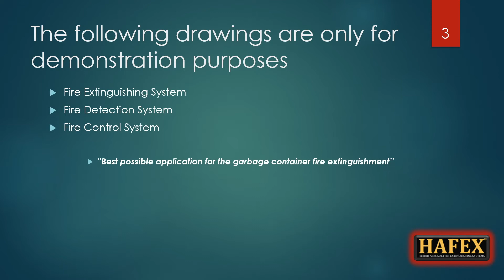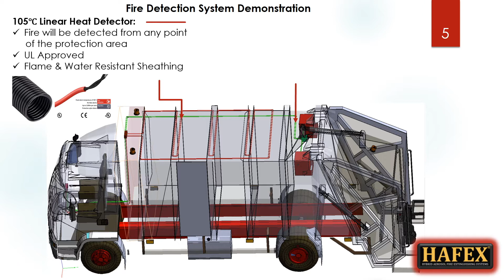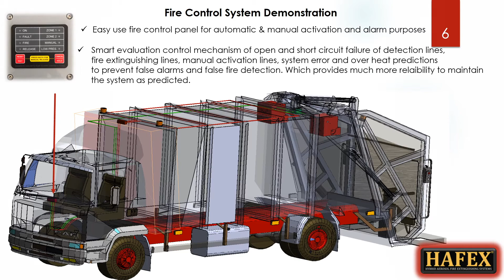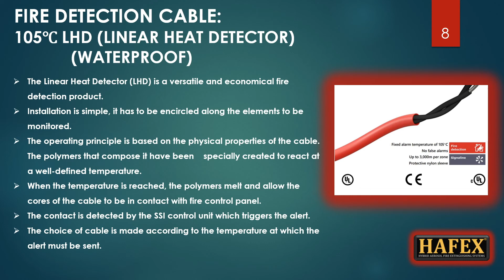Hafex Garbage Truck Loading Container Fire Extinguishing System